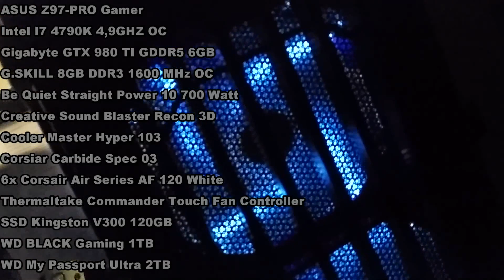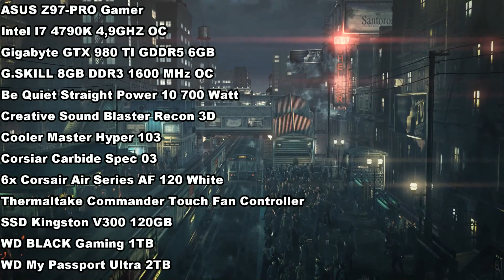Hitman Absolution Ultra PC Performance (I7 4790K GTX 980 TI)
Hitman Absolution Ultra Performance(I7 4790K GTX 980 TI)
90FPS/46Crad
By Schweiz YB